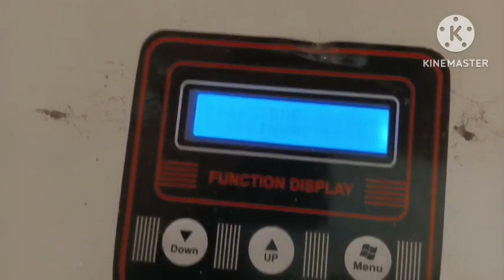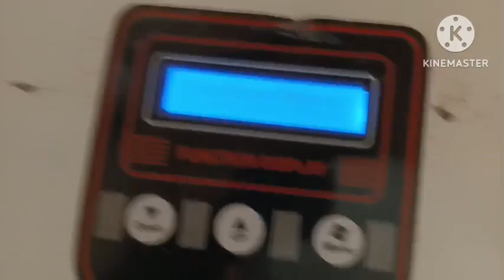Inverter Connection for Home | how to doLuminous inverter connection | Electrica$